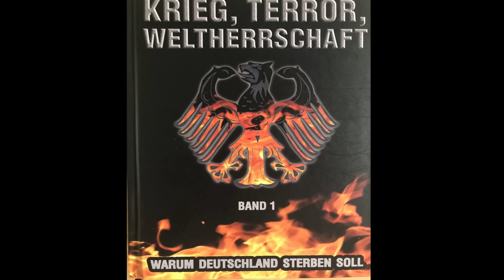Wie Wilhelm II. den Weltkrieg vermeiden wollte und wie Stalin & Hitler Unterstützung erhielten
Monika Donner erklärt weitere wichtige Details zur Vorgeschichte des 1. Weltkriegs. Sie erläutert außerdem, wie Stalin & Hitler von derselben Partei unterstützt wurde, damit sich beide schwächen und noch vieles mehr.

Monika Donner wurde 1971 in Linz geboren, verfolgte bis 2002 eine Offizierslaufbahn beim österreichischen Bundesheer, ist strategische Analytikerin und Juristin und war Ministerialrätin im österreichischen Verteidigungsministerium. Außerdem ist sie diplomierte Lebens- und Sozialberaterin. Sie ist Autorin der Bücher:

- Tiger in High Heels: Zweimal Käfig und zurück (2008, Verb. Auflage 2021)
- God bless you, Putin (2015)
- Krieg, Terror, Weltherrschaft - Band 1 - Warum Deutschland  sterben soll (2019) (über 800 Seiten mit umfangreichem Quellenmaterial)
- Corona-Diktatur (2019)
- Freiheut (2022)
- Krieg, Terror, Weltherrschaft - Band 2 - Warum Deutschland leben muss (ab Sept 2023)

Über Unterstützung bedanke ich mich sehr, jeder Euro hilft:

Bankverbindung
Politik, Psychologie & anderes
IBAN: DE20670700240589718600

Nachrichten:
Lion Media

Virale Videos:
Ritter der Meinungsfreiheit, Die Wahrheit des Admirals
AvocadoTV
Für Gerechtigkeit
CLIPS Returns
_horizont_
Toni Bartl
Andreas Patzwahl

Aktien mit Kopf - Recherchen

Alexander Raue Vermietertagebuch - Recherchen

Rin99er - Kommentierung

Gleichberechtigt – Wahlkampfstrategie

MMnewsTV – Kommentierung

Honigwabe - Streams